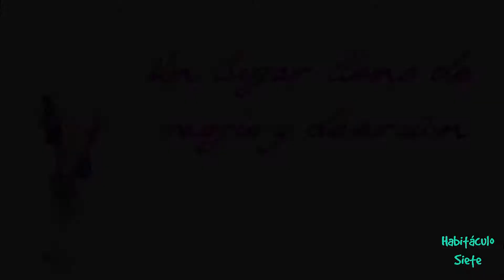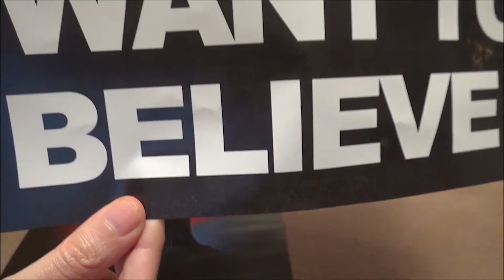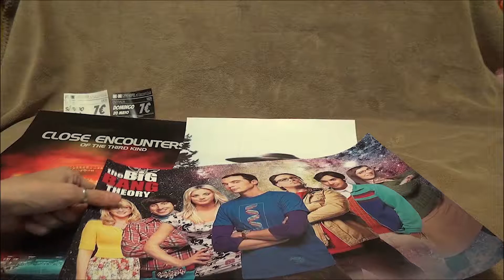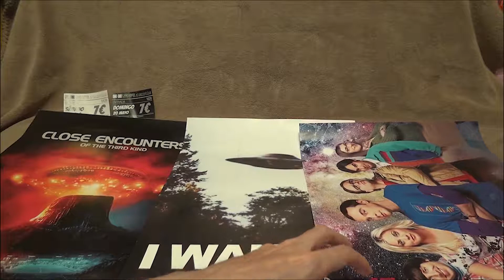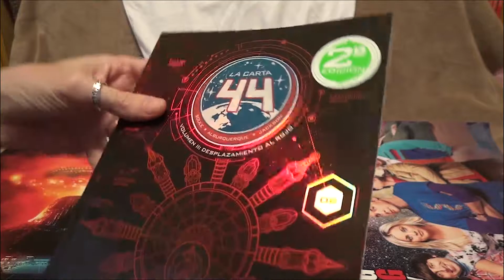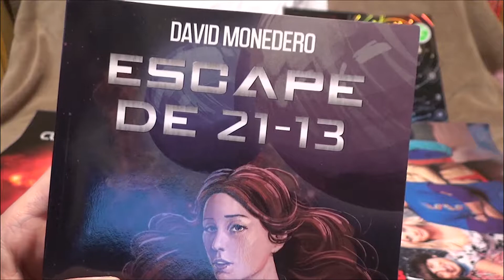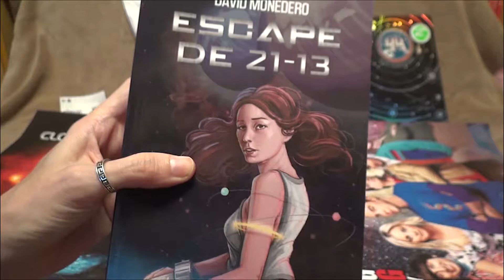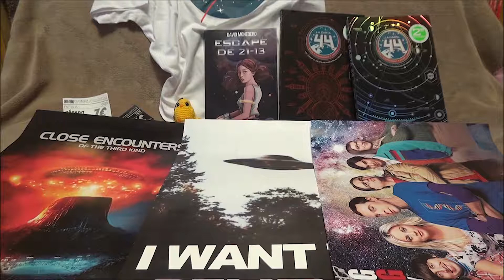Cantabria Alternativa 2018 Tesoros Saúl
Os mostramos los tesoros que ha encontrado Saúl, en la cita más importante de la zona, para la buena gente del mundillo, Cantabria Alternativa 2018, esperamos que os guste, y si veis algo que os gusta os decimos dónde conseguirlo :)
➪LISTADO DE TIENDAS

● Coleccionator.

* Editorial Apache Libros.

* Double Castle.

* La Gata Lanera.

* 2ToastDesign.

* Electrosdr.

* Editorial Cazador de ratas.

* Fantasy styles.

* Mundopixel.

* El hombre del sombrero.

* Konoha No Merchan.

* Racoon Planet.

* Planeta Camiseta.

Nuestra experiencia en Cantabria Alternativa 2018. Próximamente. ¡¡Estad atentos!! ^.~